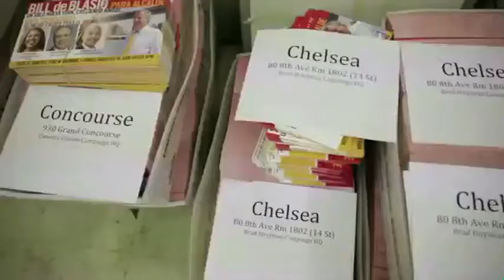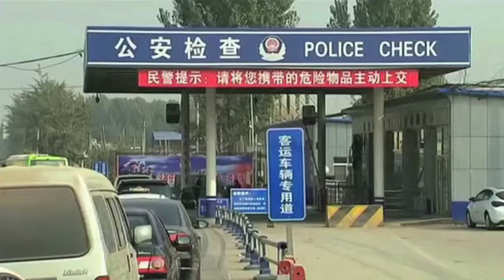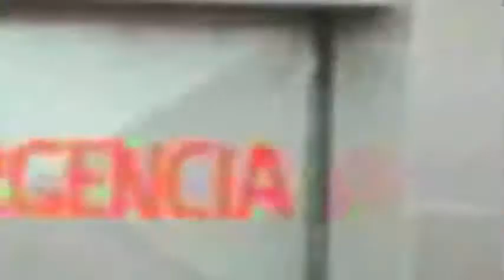Resumen de noticias internacionales 06/11/2013